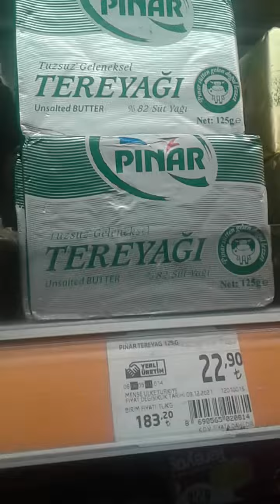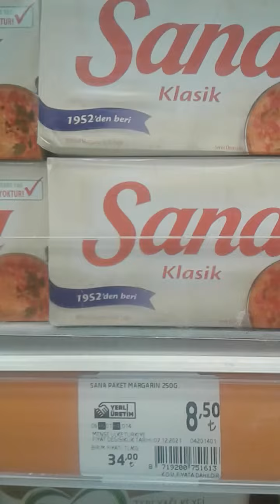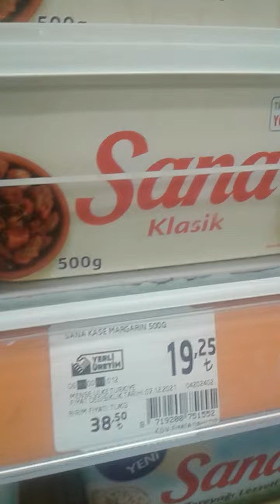MİGROS MARKET TEREYAĞ-MARGARİN FİYATLARI İNCELEDİK 13ARALIK2021